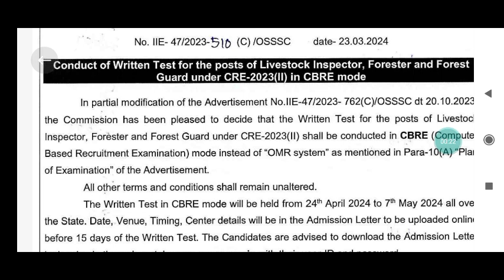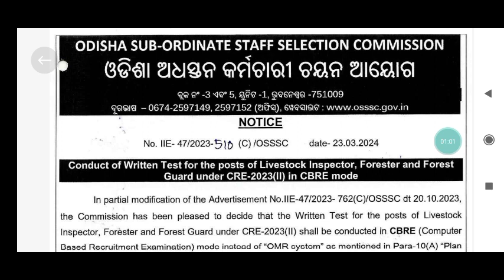Osssc Exam 2024